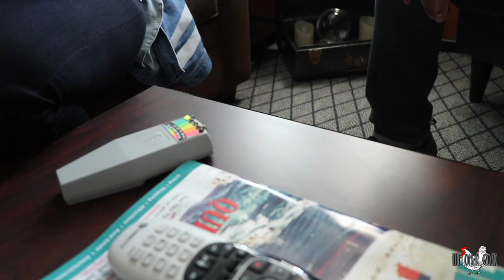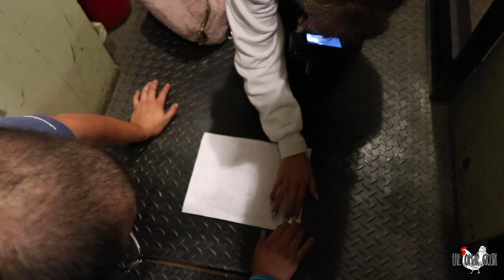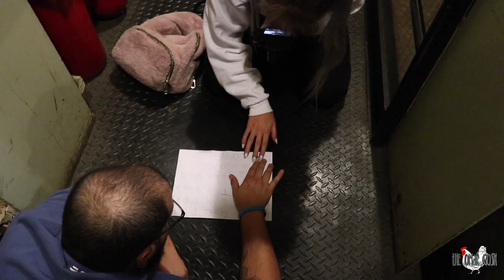SNEAKING FANS INTO A HAUNTED SHIP (QUEEN MARY B340)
Today omargoshtv did a fan fam meetup on the haunted queen mary and snuck his fans into the haunted ship to go ghost hunting. During the ghost hunting on the haunted queen mary ship omargoshtv takes his fans to the most haunted room b340 to see the ouija board and his fans start to freak out.